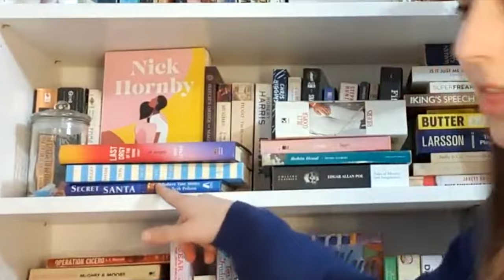Worst books I've ever read!!!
Here are the worst books I've read so far and I pray I won't find others like them!

Chapters:
0:00 Intro
1:05 Secret Santa - Robert Tate Miller & Beth Polson
3:21 Dublin Palms - Hugo Hamilton
4:52 Last Orgy of The Divine Hermit - Mark Leyner
7:23 You're Not Old, You're Just Not That Young - Harvey Little
9:18 Username: Evie - Joe Sugg
13:08 Outro